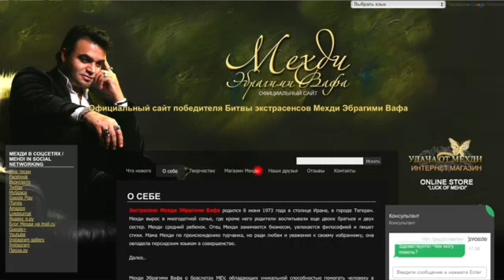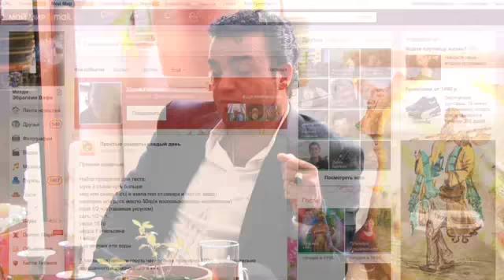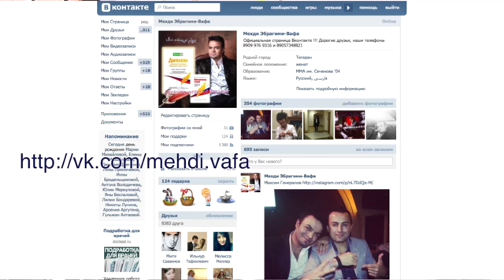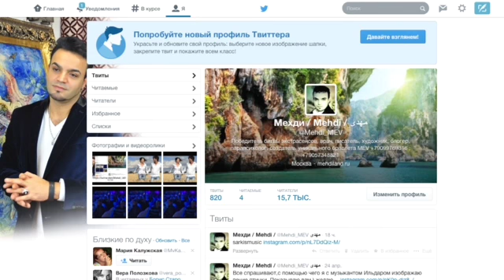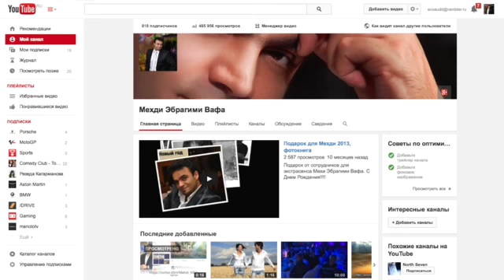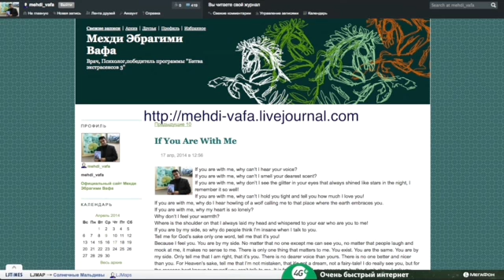Экстрасенс Мехди Эбрагими Вафа в социальных сетях